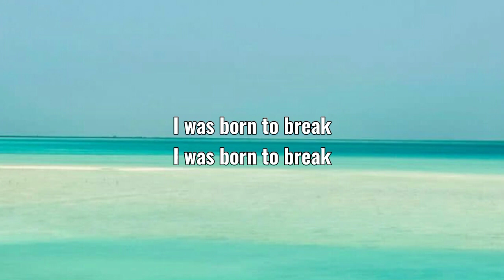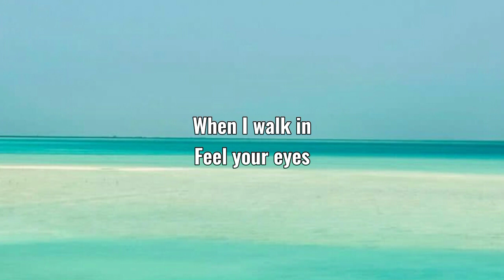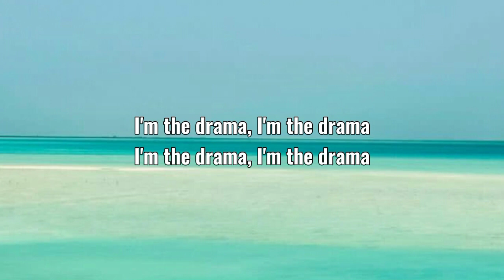Bebe Rexha - I'm The Drama (Lyrics)